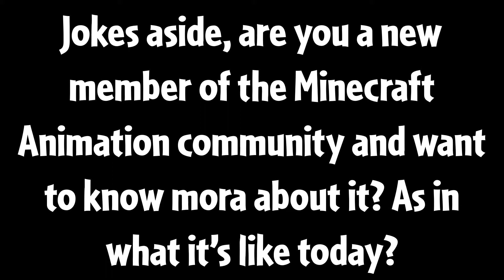Minute Minecraft Parodies is back [Joke Video]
My Best Friend of animation community is back of MMP, it was get a special joke video from me and how you can make animation using an easy 3D application but not hard, however MMP will back next week, to be?

_Prabowo

Sorry, I after watch the video, you can have the new development of this game!